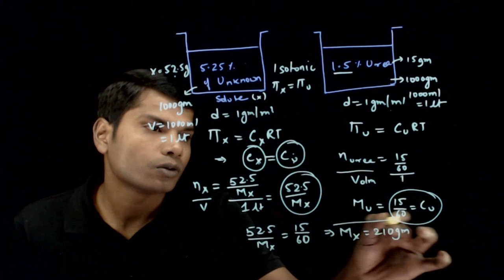Solution and Colligative Properties Previous Year JEE Main Solved 2007 4